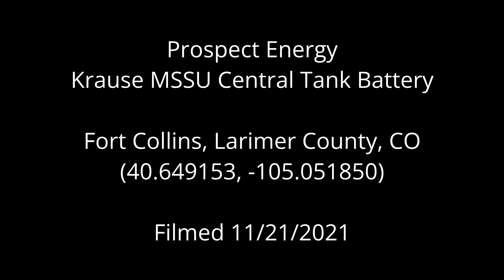Prospect Energy Krause MSSU Central Tank Battery, Larimer County, CO (November 21, 2021)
Prospect Energy
Krause MSSU Central Tank Battery
Fort Collins, Larimer County, CO
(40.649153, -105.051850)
Filmed 11/21/2021